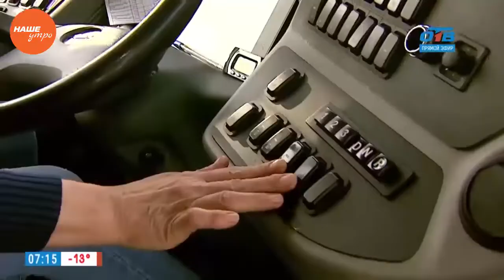Автоледи на автобусе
Сегодня увидеть женщину за рулем автомобиля — явление обычное. И даже за рулем троллейбуса или маршрутного такси они уже не удивляют.

Но вот увидеть женщину за рулем многотонного автобуса приходится не многим. В Челябинске новым экологичным автобусом управляет хрупкая Елена Пантелеева, за плечами у которой 20 летний стаж. Пробки на дорогах, хамовитые пассажиры, поломки на рейсе — все это забывается, когда в салон заходит пассажир с улыбкой и благодарит за приятную поездку.